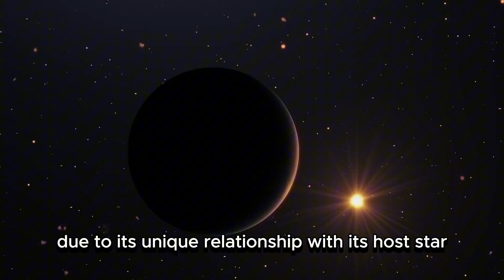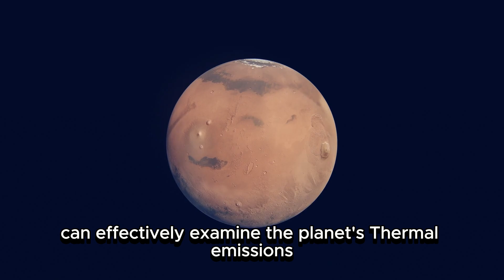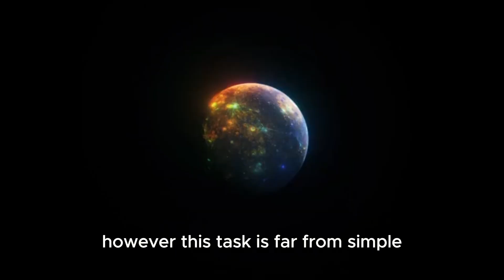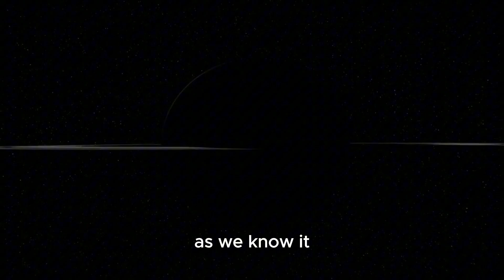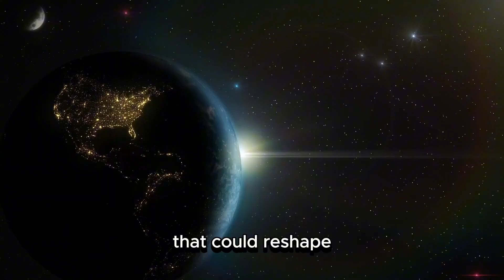James Webb Telescope Discovers Urban Lights 4 Light Years Away! 1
A discovery that could change humanity forever… The James Webb Space Telescope has just detected what appears to be urban-like lights on a planet orbiting Proxima Centauri, just 4 light-years away! Scientists are stunned by the regular, grid-like illumination patterns glowing on the planet's dark side — raising the possibility of an advanced alien civilization existing right next door.

Is this the smoking gun we've been waiting for?

🔭 In this video, you'll uncover:

📡 How the James Webb Telescope spotted the unusual lights

🌍 Why scientists believe this could be artificial illumination

👽 Possibilities of intelligent life on Proxima B

🧠 Expert opinions from NASA and SETI researchers

🚀 What comes next: targeted radio scans and atmospheric analysis

💡 Could these lights be evidence of alien cities or energy infrastructure?